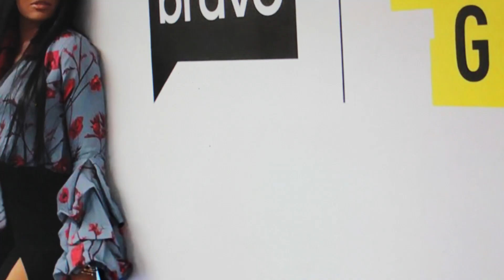Is Real Housewives Atlanta Marlo getting a peach?